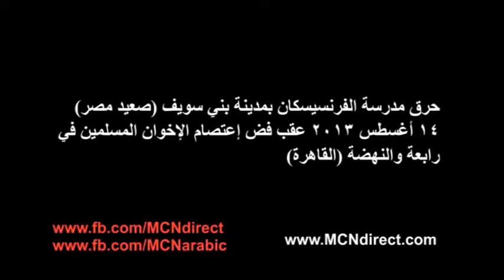حرق مدرسة الراهبات الفرنسيسكانيات ببني سويف صعيد مصر